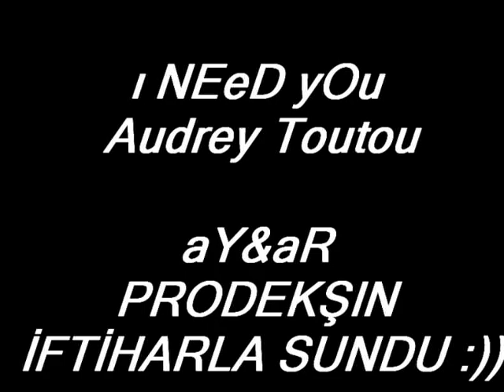AuDrEy TaUtOu - I nEeD yOu :)))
audrey tautou
Ay&Ar Prodekşın sunar;)@arjohnzuny

I don't need a lot of things
I can get by with nothing
Of all the blessings life can bring
I've always needed something
But I've got all I want
When it comes to loving you
You're my only reason
You're my only truth

I need you like water
Like breath, like rain
I need you like mercy
From heaven's gate
There's a freedom in your arms
That carries me through

You're the hope that moves me
To courage again
You're the love that rescues me
When the cold winds, rage
And it's so amazing
'cause that's just how you are
And I can't turn back now
'cause you've brought me too far